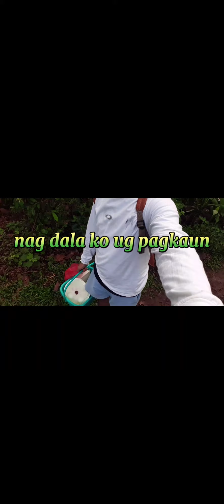Ate's Farm in Claveria MisOr ,""almost 2 hrs and 30 minutes .kapoy mag sakay sakay 🤣🤣